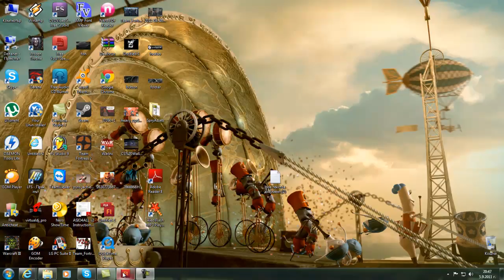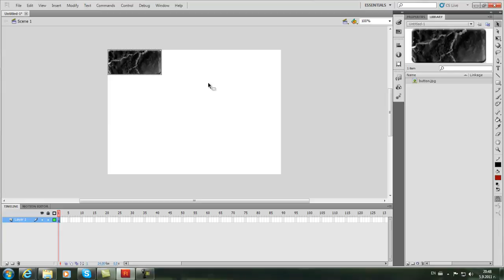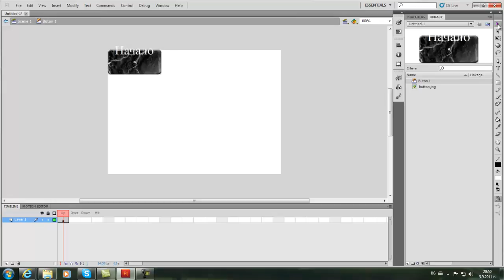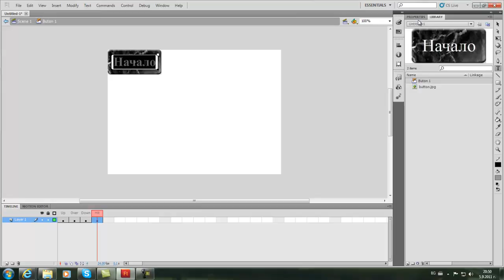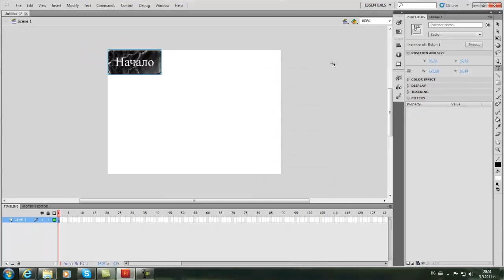Flash lesson 1